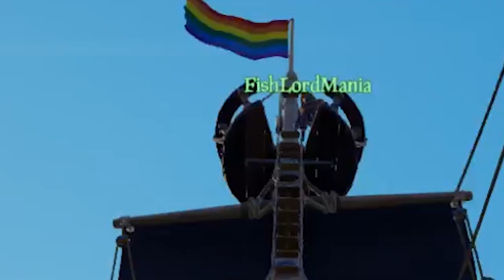Sam killed our pig | Sea of thieves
Sam killed our pig bacon !!!